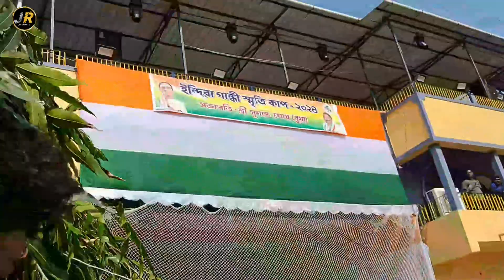Bhola Partho vs Usman Bua 🔥 High-voltage' 🔥 "Danger batting" - bhola 💥 11 pally " 2024 , 🔥